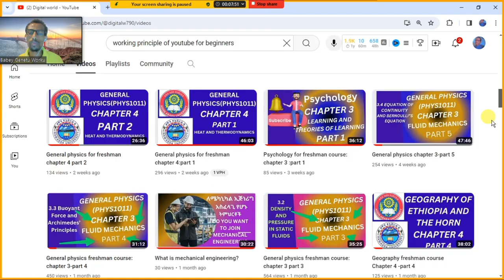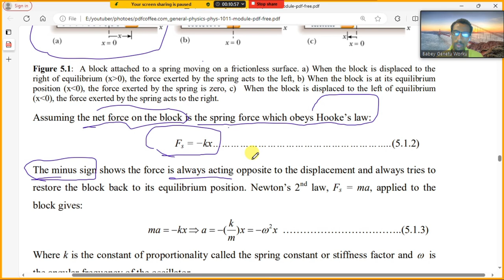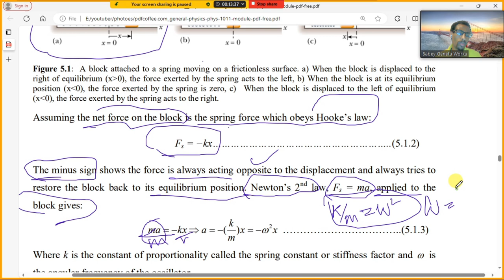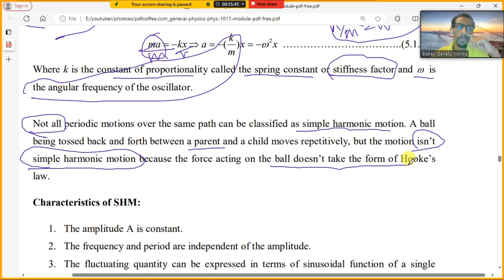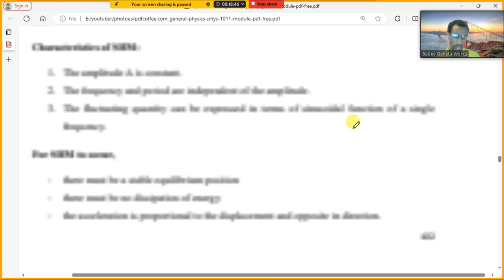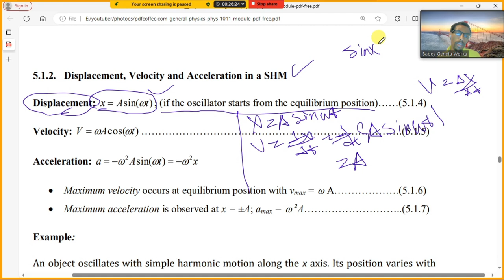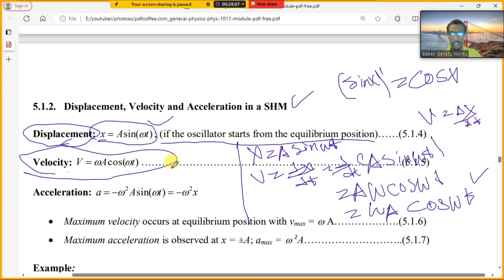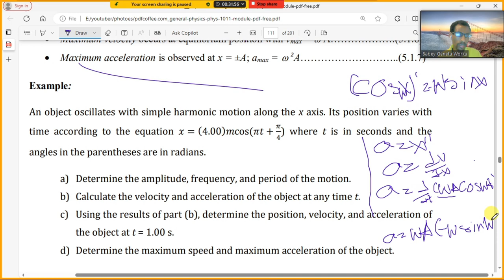General physics for freshman course chapter 5 part 2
Immerse yourself in the fascinating realm of Ethiopian General Physics as we delve into Chapter 5, Part 2, focusing on oscillation and waves. This instalment offers a comprehensive exploration of oscillatory motion and wave behaviour, providing a nuanced understanding of these fundamental concepts within the Ethiopian physics framework. From the harmonic oscillators of mechanical systems to the intricate patterns of wave propagation in various mediums, this chapter delves into the intricate dynamics that govern oscillation and wave phenomena. Join us on a captivating journey through the complexities of oscillatory systems and wave behaviour, tailored specifically for students of Ethiopian General Physics seeking to deepen their knowledge and mastery of these essential topics.

Gain a deeper appreciation for the principles that underpin oscillation and wave dynamics as we unravel the mysteries of harmonic motion and wave propagation in Chapter 5, Part 2 of Ethiopian General Physics. Explore the mathematical intricacies and real-world applications of oscillatory systems and wave phenomena, offering a holistic view of these fundamental concepts in physics. Whether you're a student looking to enhance your understanding of oscillation and waves or a physics enthusiast eager to delve into the complexities of wave behaviour, this chapter promises to captivate and enlighten you. Elevate your knowledge and proficiency in physics as we navigate through the captivating world of oscillation and waves within the Ethiopian context.

Embark on a transformative educational journey as we unlock the secrets of oscillation and waves in Ethiopian General Physics Chapter 5, Part 2. Delve into the rich tapestry of oscillatory motion and wave dynamics, exploring the nuances and applications of these essential concepts in physics. From the harmonious rhythms of oscillatory systems to the mesmerizing patterns of wave propagation, this chapter offers a deep dive into the intricate phenomena that shape the world around us. Elevate your understanding of oscillation and waves within the Ethiopian physics landscape, and embark on a learning experience that will broaden your horizons and deepen your appreciation for the wonders of physics.